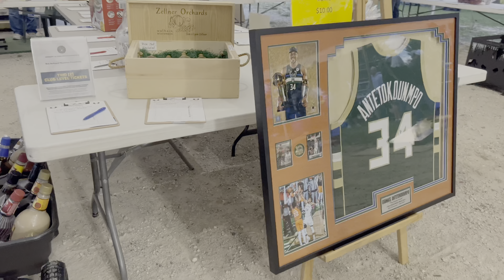30th Annual Rob Degrand Memorial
The 30th and final year of the Rob Degrand Memorial at Davister's in Sugar Bush, Wisconsin.